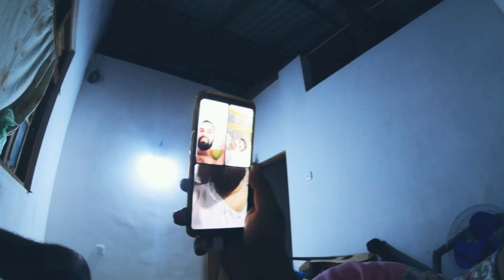Plan කරපු එකක් ගියාමයි 😄 | honeymoon trip එකෙන් බාගෙකට අපිවත් හවුල් කරගත්තා | Trip Eka